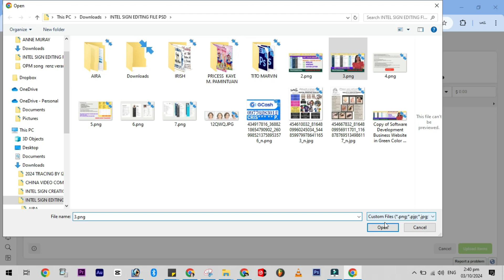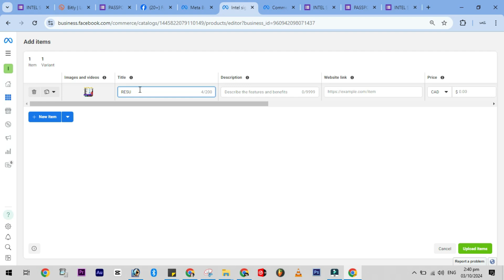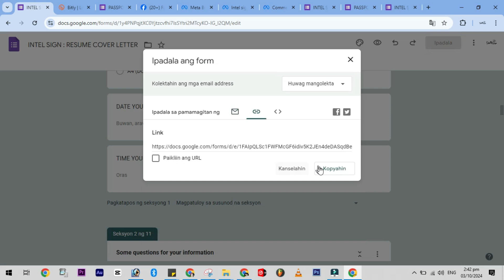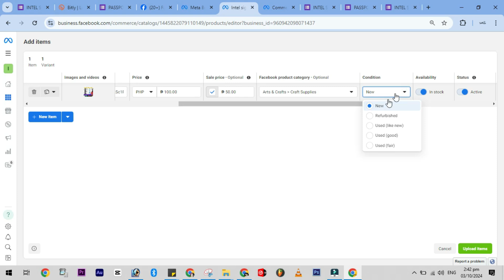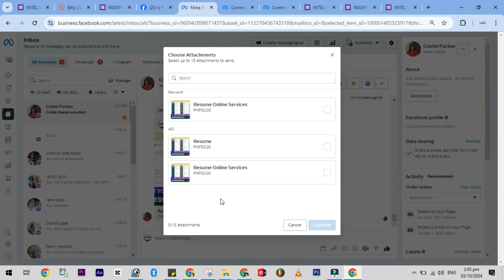META BUSSINESS SHARE PRODUCT